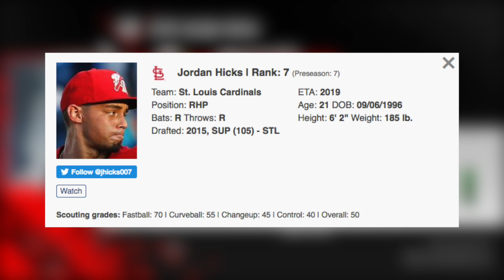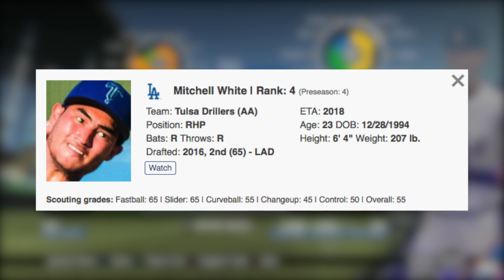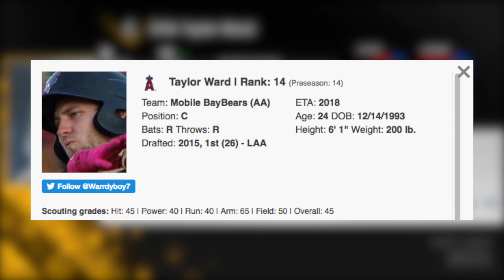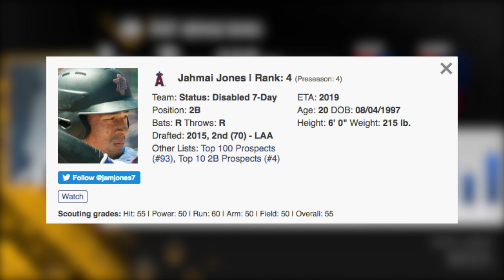MLB The Show 18 Franchise - Miami Marlins | Trade Deadline Trades! Retooling the Farm! EP 23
We are back with some more MLB the Show 18 Franchise and in this episode we have finally made it to the trade deadline and are looking to get better younger players because we have some older players that we can get some value out of.  Who do we go after?

In 2017, Jeffrey Loria advertised for bids to sell the Miami Marlins. Former New York Yankees shortstop Derek Jeter expressed interest in being involved with an ownership group, attempting initially to join a bid with former Florida Governor Jeb Bush. Eventually, he became a minority partner in the eventual winning bid, a $1.2-billion offer led by Bruce Sherman, which was accepted on August 11, 2017. The bid was officially submitted to Major League Baseball for analysis and approval on August 15.Jeter and Sherman immediately held a complete fire sale, in an attempt to bring the franchise back to profitability, trading away Marcell Ozuna to the Cardinals and fan-favorite and superstar Giancarlo Stanton to the Yankees and also Christian Yelich to the Milwaukee Brewers.  Do we have it in us to turn this ship around and bring the Miami Marlins back to the glory days?